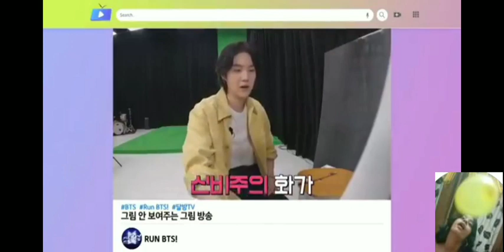suga ne bnai dimaag wali panting